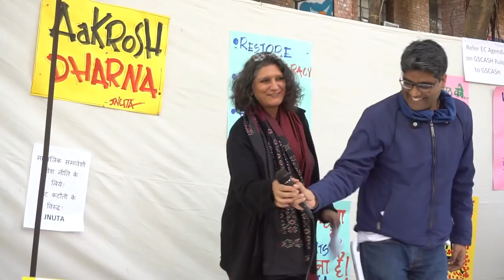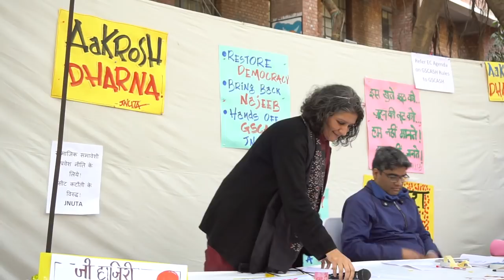Prof. Kavita Singh speaks at JNUTA's Aakrosh Dharna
JNUTA organised Aakrosh Dharna against Undemocratic, Authoritarian and Unilateral Diktats of JNU VC. Dharna had been cultural activities including protest songs and finally followed by a press conference at 2-00 p.m. 10 a.m. onwards, 19 Feb 2018, SSS II Lawn, JNU.